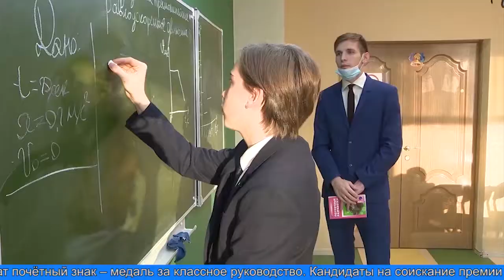Новая региональная мера поддержки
Приём заявок на получение профессиональной премии лучшим классным руководителям начал Департамент образования округа. Новая региональная мера поддержки направлена на повышение профессионального престижа и стимулирование труда педагогов.